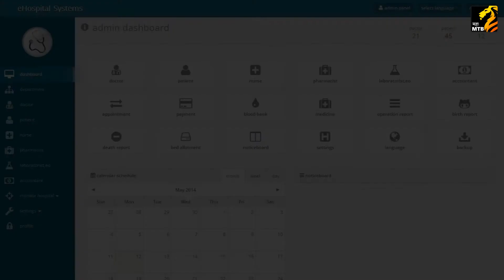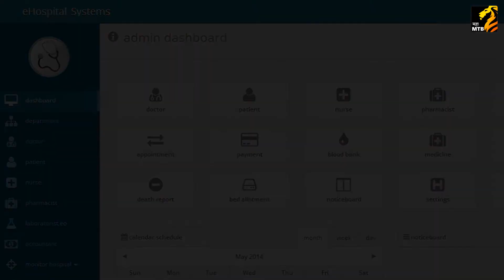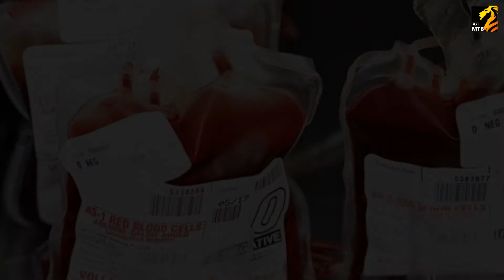ई -हॉस्पिटल अॅप...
भारतात इ-सेवांचे वितरण अधिकाधिक व्हावे याकरिता केंद्र ई सुविधा पुरविणारे  अॅपचे वेबसाईट लाँच केली .